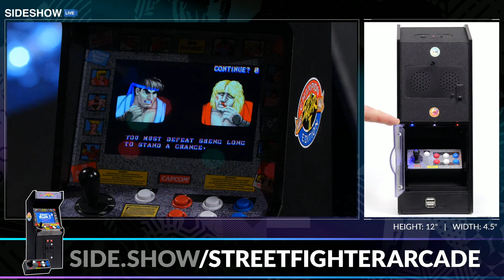Street Fighter Showdown with Mike Rome | Sideshow Live Clips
Round 1... FIGHT! Host Brad Gage and Mike Rome go toe to toe on our Street Fighter Arcade. This is a clip from an episode of Sideshow Live which airs every Wednesday at 11am PST!

More information on the Street Fighter Arcade:
These miniaturized sixth scale arcade machines are fully playable using the original control scheme and are officially licensed by the manufacturer. Every detail in these amazing works of arcade art has been painstakingly reproduced, including the wooden cabinet in perfect profile, control panel with reproduced PlayScale controls, illuminated marquee and cabinet accents, diecast metal coin door with a secret stashbox, and professionally reproduced cabinet art. Our custom-made controllers have been designed to recreate arcade-accurate functionality and a truly satisfying gameplay experience.